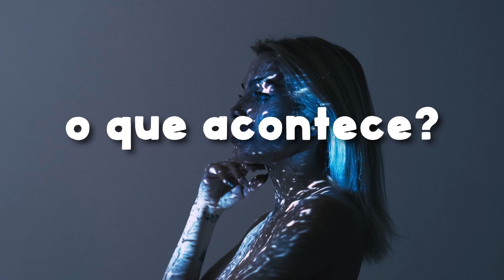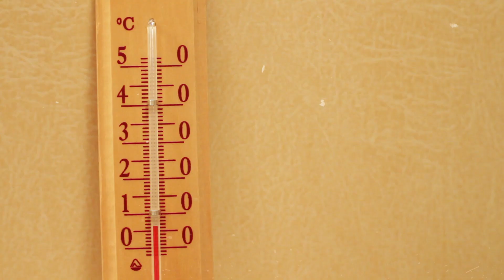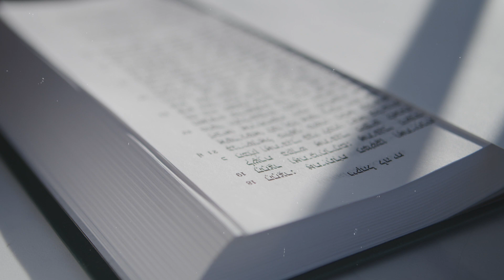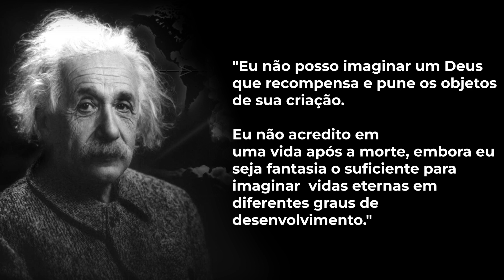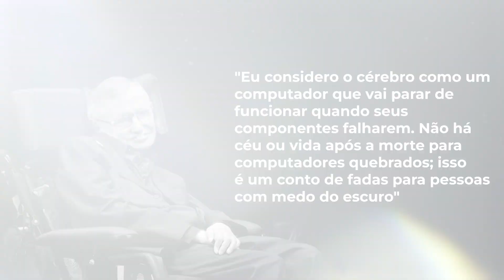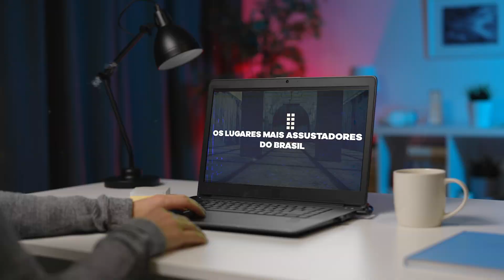MORTE! Afinal Oque ACONTECE DEPOIS DA MORTE ???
Afinal, oque acontece depois da morte ?

Você já parou para pensar sobre o mistério da morte, oque acontece depois no nosso último suspiro, hoje mergulharemos nesse enigma que fascina gerações.

Prepare-se para descobrir sobre o ponto de vista que é discutida sobre oque acontece após da morte, em várias culturas religiosas como a umbanda, espiritismo, evangélica, cristã  e no judaísmo e oque os cientistas falam sobre após a morte, oque pra eles acontece depois que morremos e até filósofos entram no meio da discussão para tentar descobrir oque acontece depois da morte

E vamos fazer também um resumo oque acontece depois que a pessoa morre fisicamente a famosa decomposição

Afinal pra onde iremos após a morte nossa alma renasce em outro corpo? Vai para um julgamento ? Ou Simplesmente oque acontece depois da morte é o FIM?

Bom eu acho que ninguém tem a resposta certa, então oque nos resta é apenas imaginar oque acontece depois da morte com nos